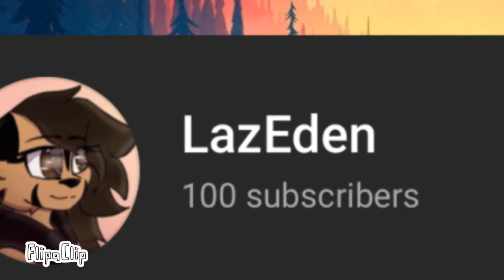Crippling anxiety meme//Thank you so much for 100+ subscribers//(crap post)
DO NOT USE MY ART/ANIMATIONS WITHOUT MY PERMISSION (this includes reactions, compilations, etc…)

Yes you do have to pause to read, I didn’t have anything planned so enjoy this cursed video.

Cya- 😗